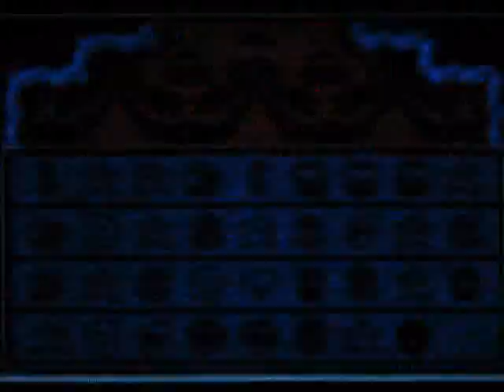Super Mario Bros. 3 Walkthrough Part 18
Part 18:

7-Plant1 - 7-fort1 - 7-6

I thought world 7 was dangerous as heck the last time I played it. I guess I matured as a mario player or something, lol!